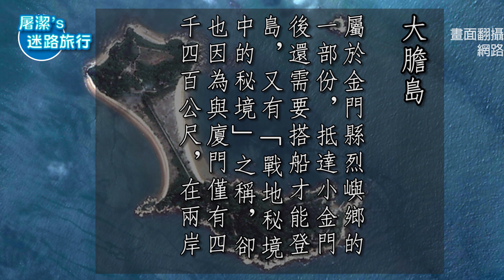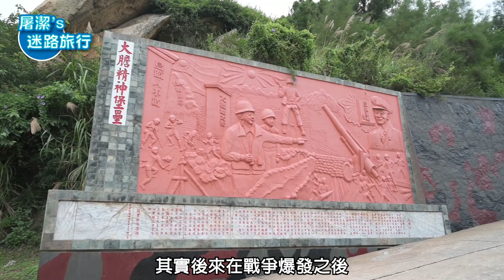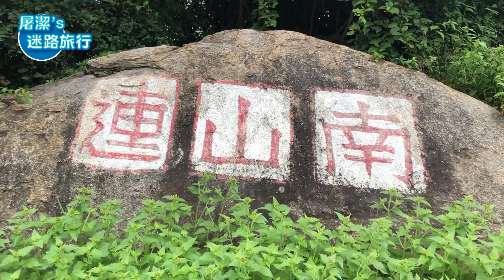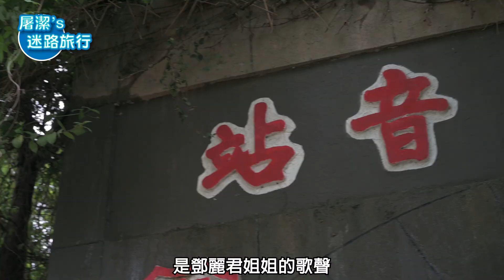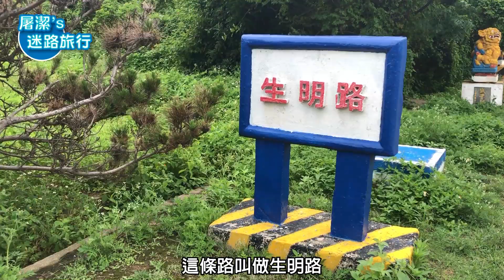金門限定EP08 大膽島（上）：封閉了70年的神秘軍事島嶼！那些機密一次告訴你！｜屠潔’s迷路旅行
大膽島，一起前往前線中的前線！
封閉了70年的軍事島嶼，2019年3月開始開放限量人數登島啦！

驚心動魄的大二膽戰役
想像打仗時的艱苦生活
心戰喊話大聲到廈門大學要做隔音教室？
倒下17次的國旗還有靈犬中尉！

絕無僅有的大膽島線上導覽解說～
大膽人，跟著屠潔走上大膽島！

拍攝/腳本/演出：屠潔

剪輯：陳鈺盈（小白）

片頭設計製作：咔麥喵團隊 - Sherlock

拍攝協力：咔麥喵團隊 - 郭欣凱Peter, Sherlock

美美飾品：綠綠亞 Liuliuya 手作

★屠潔的精采生活都在FB粉絲團

 《知性說書系列-迷路屠書館》

 《不用腦袋好玩好吃就好系列》

★墨西哥可口可樂和一般可口可樂不一樣？